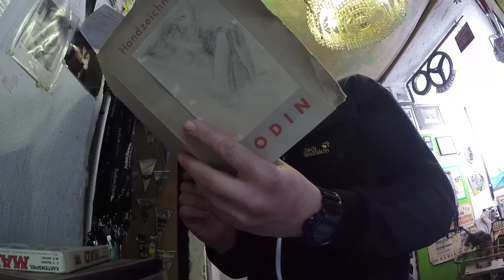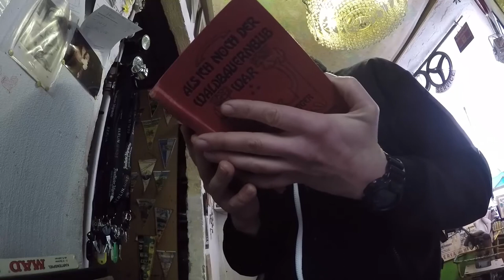Kettler Stahl Rad, Jan bringt neues, Rost am Schnellspanner, # 427 Tommys Vlog´s